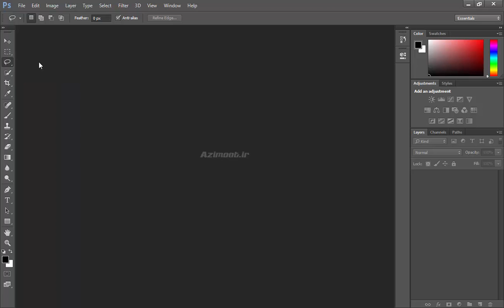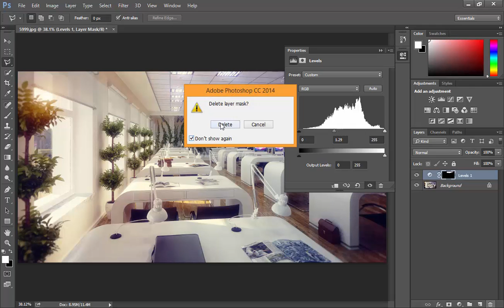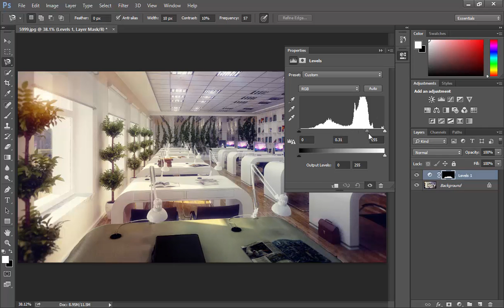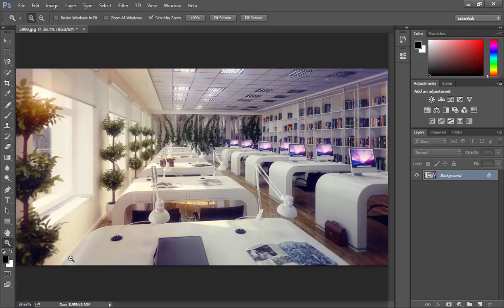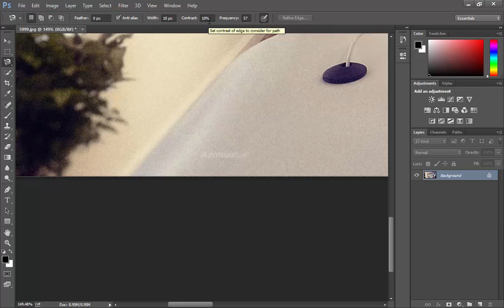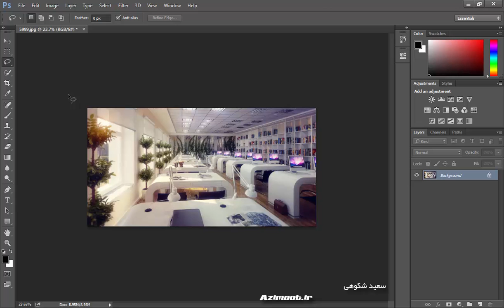آموزش فتوشاپ 2021 😍 Photoshop Lasso tool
🔐رمز: azimoot29